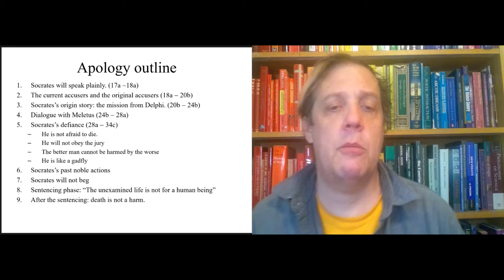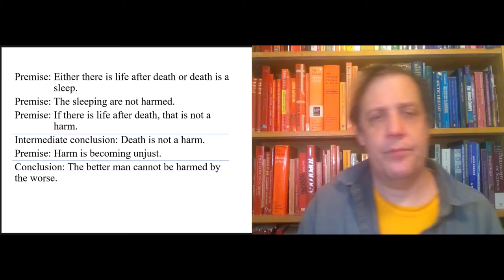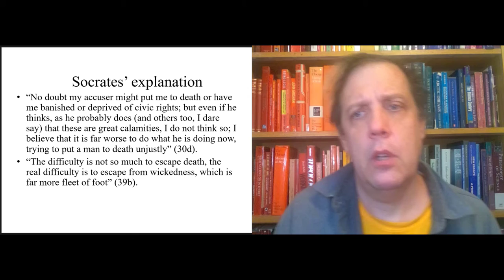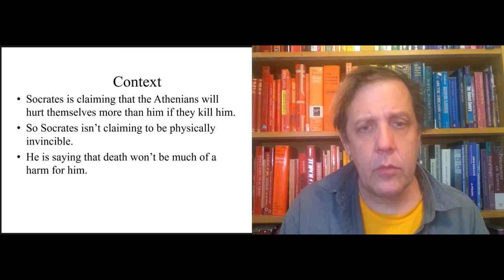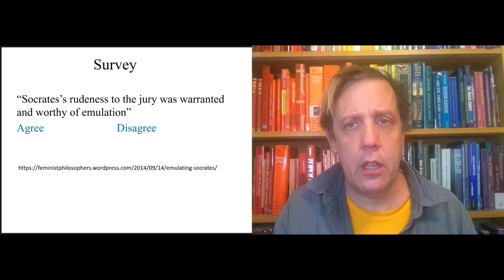Video 16 The End of the Apology